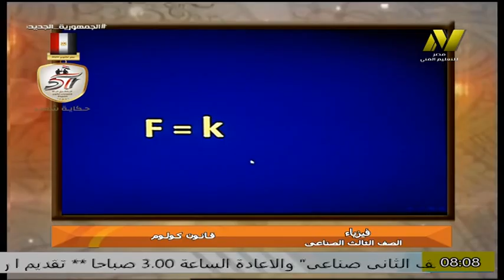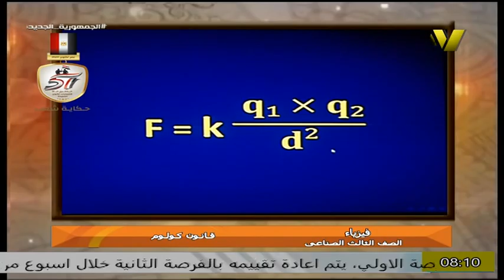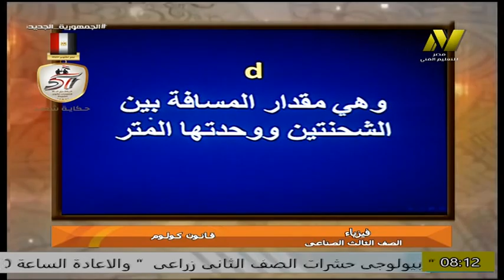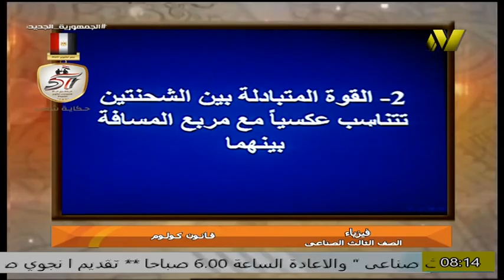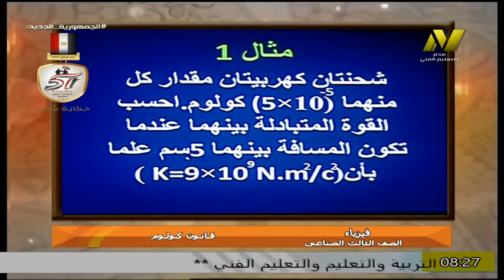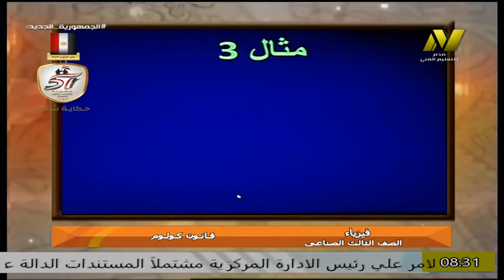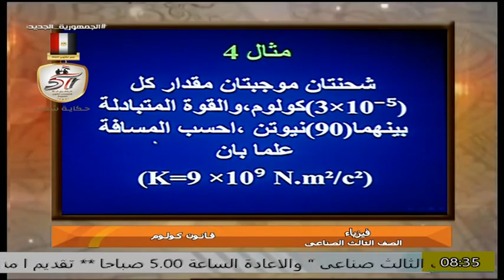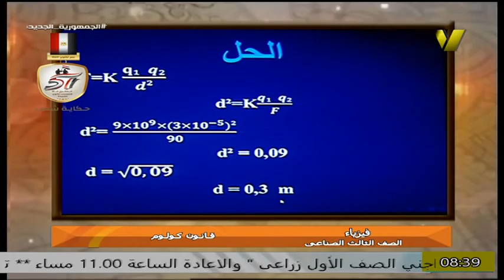الصف الثالث صناعى- فيزياء - قانون كولوم - ا حسن احمد